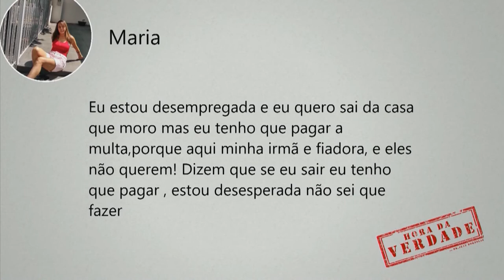Hora da Verdade - (09-06-2020)